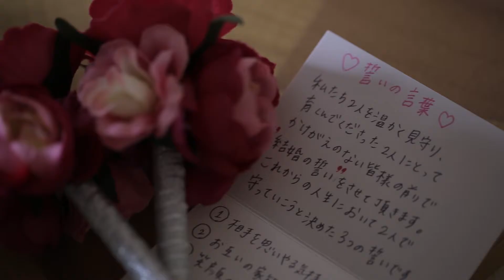Kohei＋Saya wedding 撮出し SameDayEdit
produce by Music
film by Happy work’s
shoot by Edih B Burberry
sunao-film.jp/